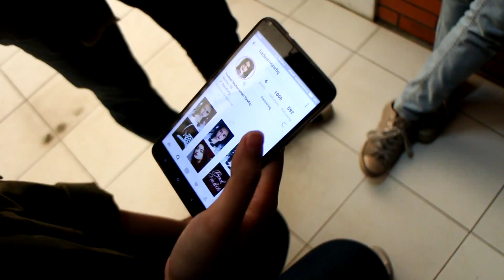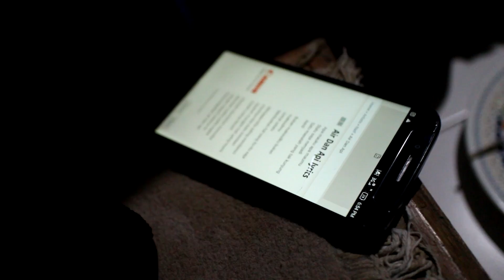ToscaVlog - Malam Tahun Baru 2017 Part 1/3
Hello Guys :) Inilah Vlog malam tahun baru 2017 di rumah aku, kebetulan paman aku bawa anak2 kostannya banyakan, dan aku baru kenal ma mereka semua... seru tapi hoho :) Vlog ini durasinya panjang dah... jadi aku bikin 3 part. Awas kalian betah nontonnya karena ada yang unyu wkwkwkkw :p
Kamera: Canon EOS M + 22mm f/2.0 + 18-55mm, Canon 650D + 50mm f/1.8, Pentax X-5, Xiaomi Redmi Note 3 Pro Camera.